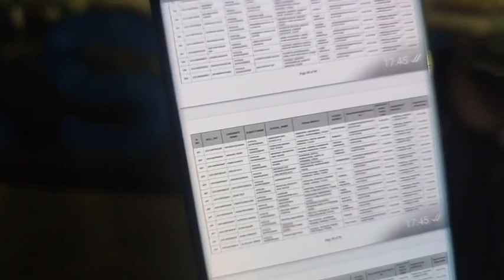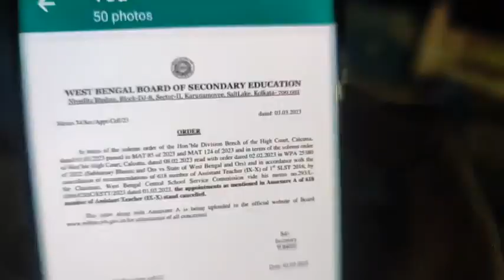🔴 Big Breaking | Services of 618 teachers cancelled as per order of high court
🔴 Big Breaking | Services of 618 teachers cancelled as per order of high court | হাইকোর্টের নির্দেশে ৬১৮ স্কুল শিক্ষকের চাকরি বাতিল |